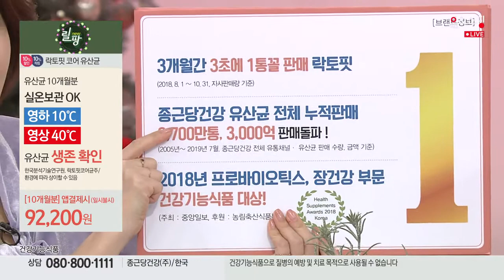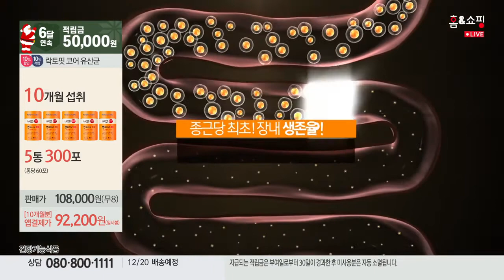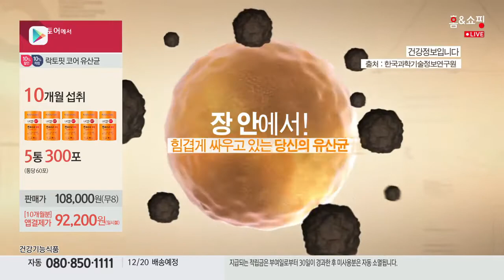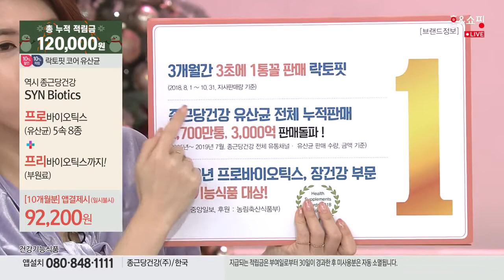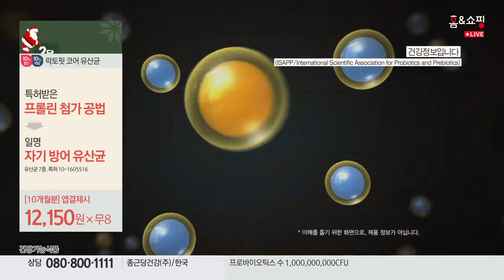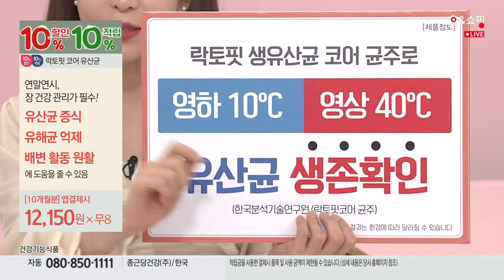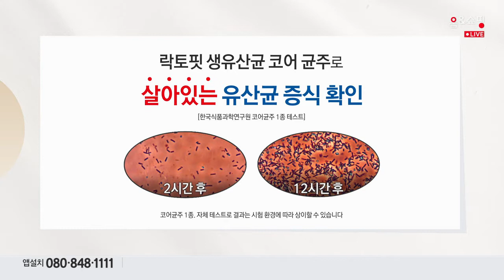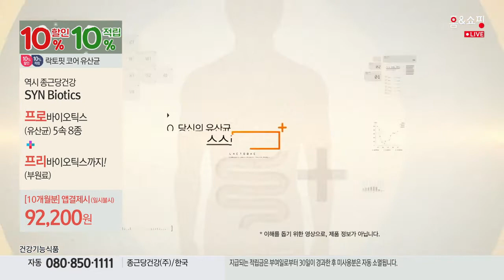[홈앤쇼핑] 락토핏유산균